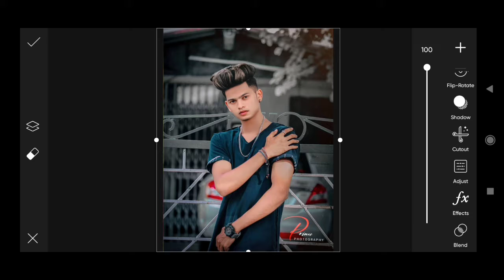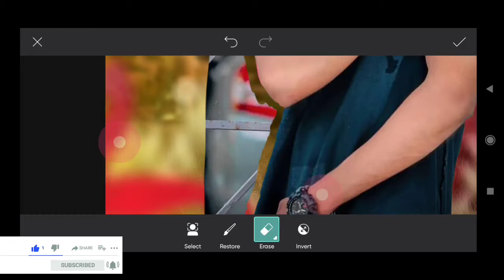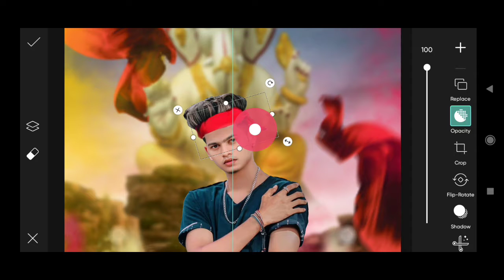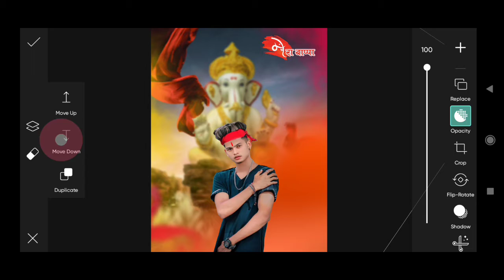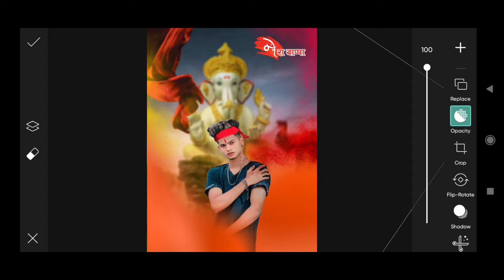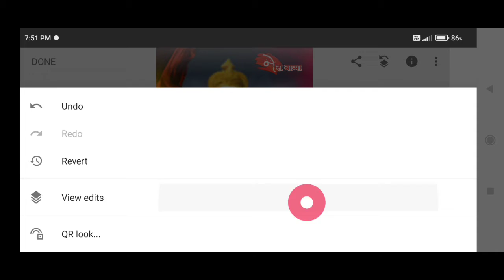Ganesh Chaturthi special photo editing tutorial | Ganapati bappa morya photo editing picsart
Ganesh Chaturthi special photo editing   | Ganapati bappa morya photo editing picsart |

Ganesh Puja 2021. Love you all. Happy Ganesh Puja.

Lettest photo editing-❤️❤️❤️❤️❤️❤️❤️❤️
Lettest photo editing - 💗👇

t0...

(Topic cover)